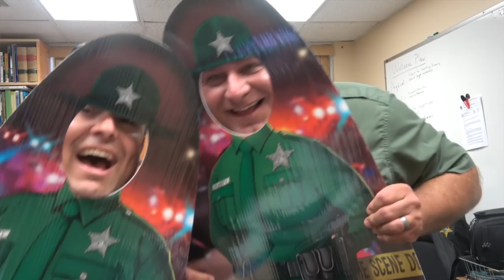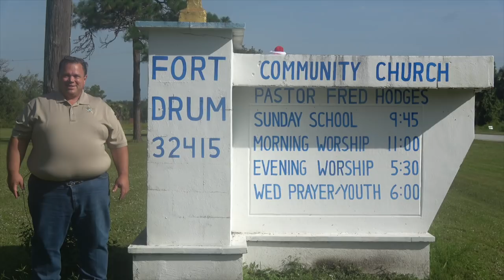Okeechobee County Sheriff's Office Lip Sync Challenge" My Town" by Montgomery Gentry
This video is about Okeechobee County Sheriff's Office Lip Sync Challenge - " My Town" by Montgomery Gentry